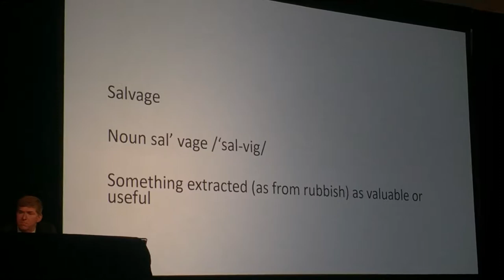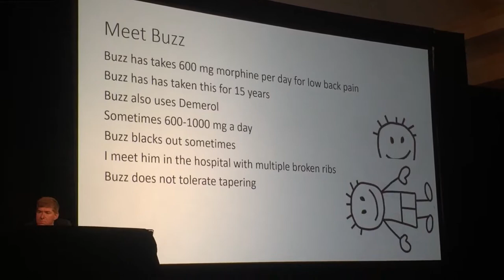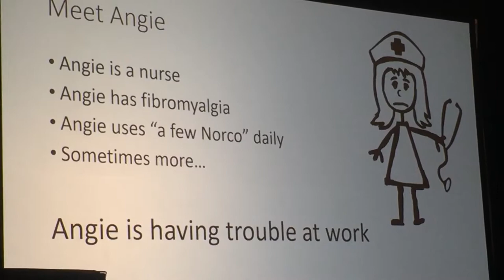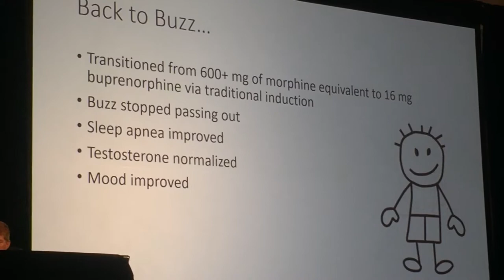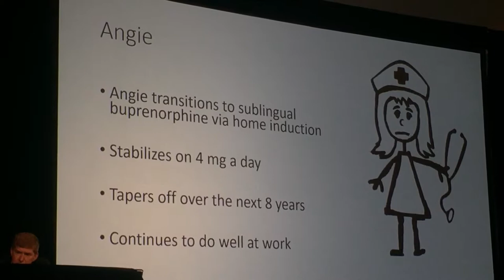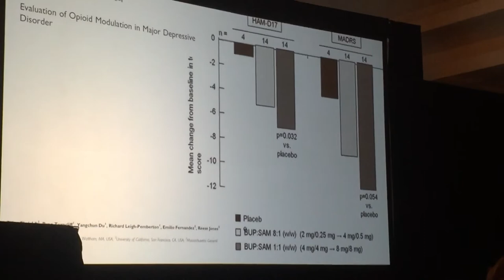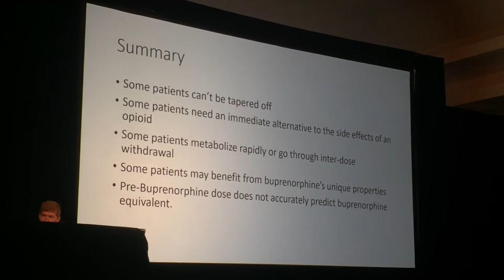Opioid Salvage: Where Discontinuation is a Bad Idea or Not Feasible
Dr Andrea Rubinstein, Chief, Department of Chronic Pain, Department of Anesthesiology and Research Chair, Kaiser Santa Rosa Medical Center.

Talk at California Society of Addiction Medicine, August 30, 2018